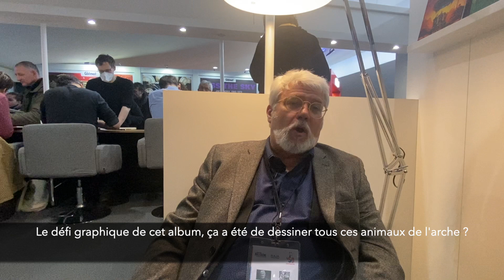Achdé en interview pour planetebd.com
Depuis une vingtaine d'années, Achdé a repris le flambeau Lucky Luke, de main de maître Lucky Luke. L'Arche de Rantanplan (10e album déjà) se joue d'un thème qui occupe nos préoccupations modernes... le véganisme.
Festival International de la Bande Dessinée Angoulême. 27 janvier 2023.